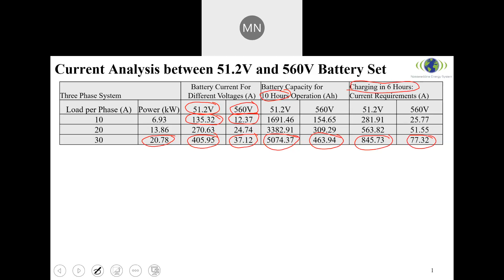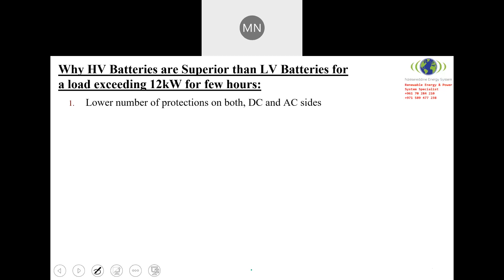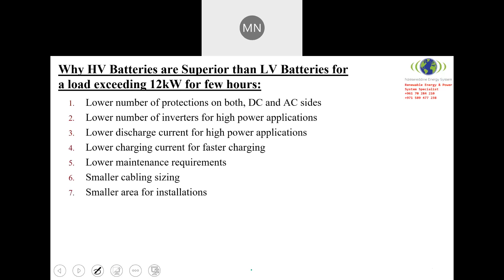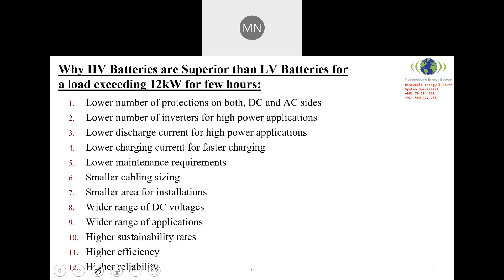High Voltage and Low Voltage Lithium Batteries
Current comparisons between high voltage battery during charging and discharging
Why high voltage batteries are superior to low voltage batteries